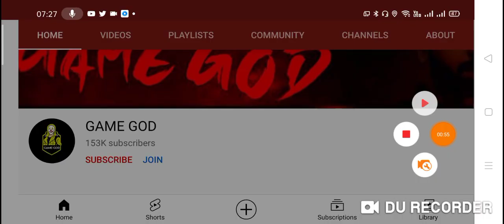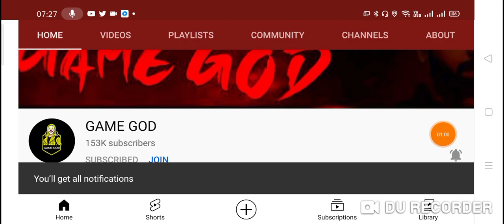ELITE PASS : QUANTIC UNKNOWN FREE FIRE || FREE FIRE ELITE PASS GIVEAWAY